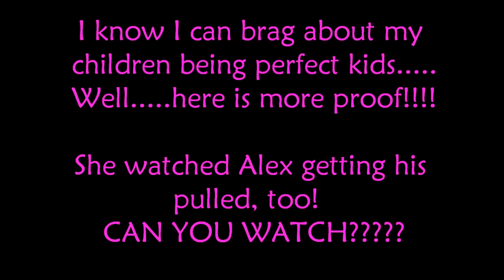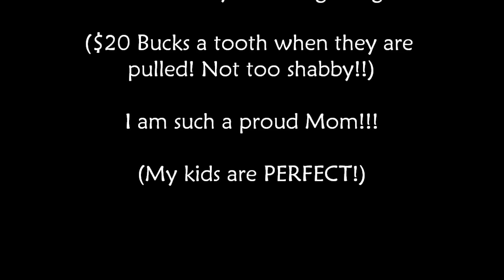Katie gets her teeth pulled and she is only 6 years old! DON'T BE AFRAID OF THE DENTIST!!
My HERO! Katie gets her teeth pulled!! Dentistry for kids is the best and Dr. Price is PRICELESS! She was such a trooper and I couldn't be more proud of my little one. Unfortunately she had her adult teeth come in behind the baby teeth and it looked like shark teeth. The x-rays showed that the roots were still long and fully anchored and they weren't going to come out by themselves. The teeth were about an inch long with the root attached!